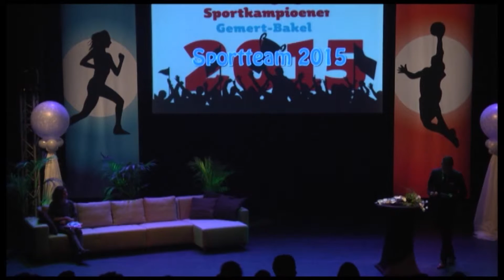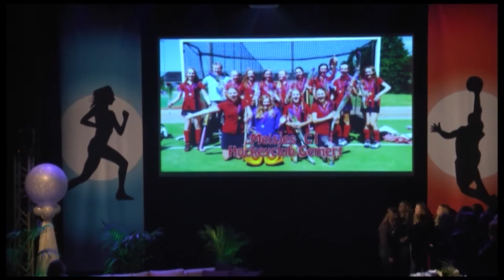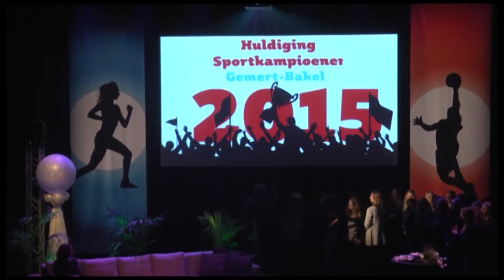Sportteam 2015 Gemert-Bakel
Dansvereniging Euphoria werd het sportteam van 2015 in Gemert-Bakel